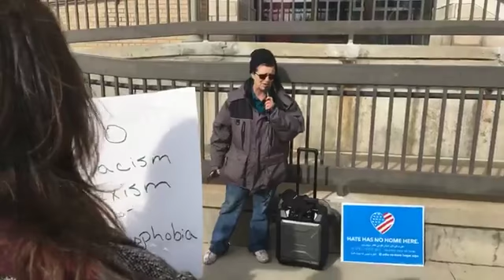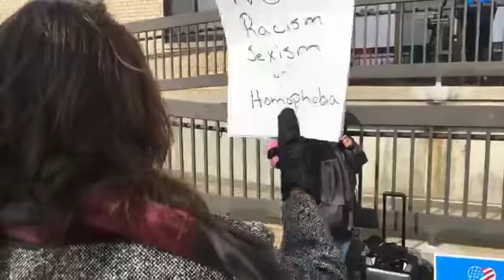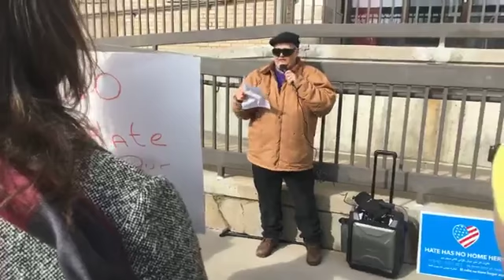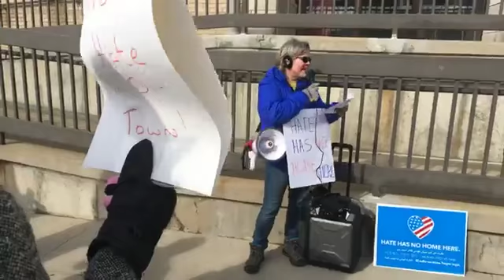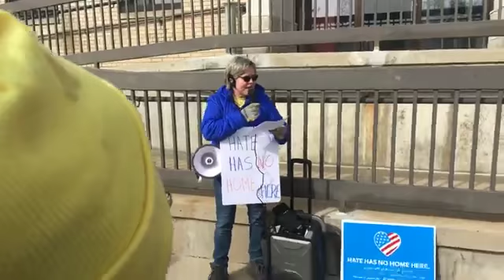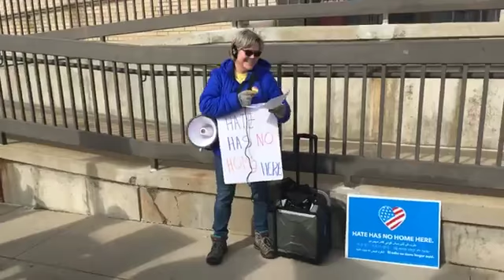Protestors call for resignation of Jackson sheriff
Jackson community members call for the resignation of Sheriff Steven Rand since a lawsuit was filed calling him a “multifaceted bigot” and there were tapes released of him making derogatory comments.